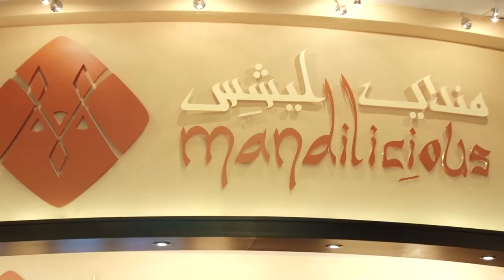Local Success: Mandilicious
The traditional cuisine of Arabia, Mandilicious, has been re-introduced by entrepreneur and foodie, Fayez Al Nusari.